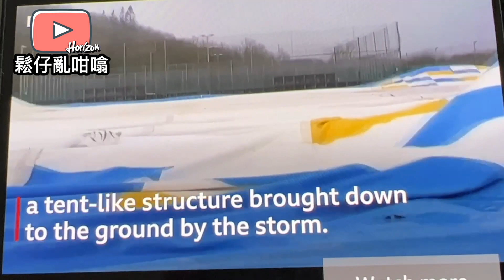災難級嘅超級颶風Eunice短短20個小時吹到英國亂七八糟，網友報料屋企好似打完仗咁❓